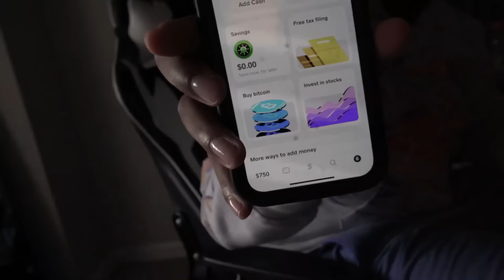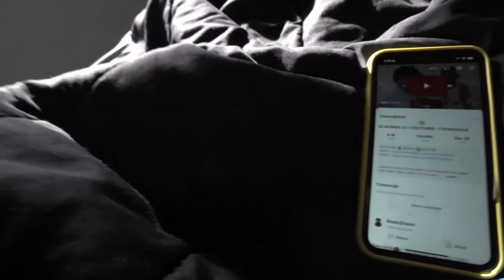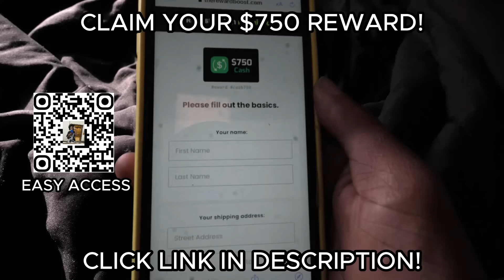I Found Love From The Help Of LIL RT